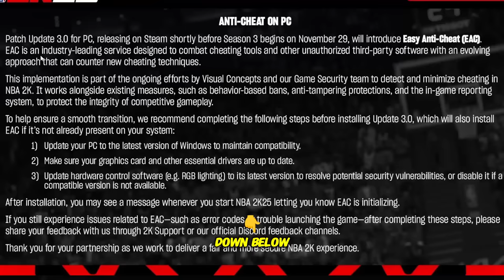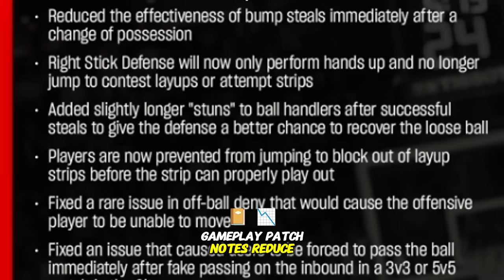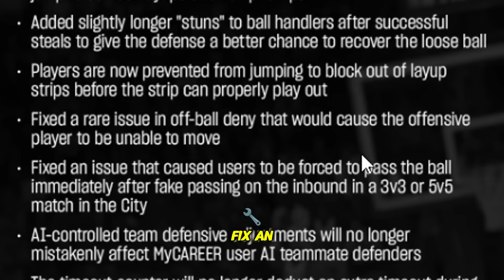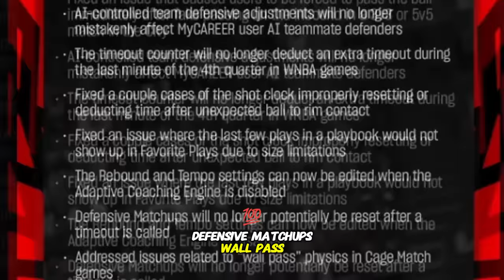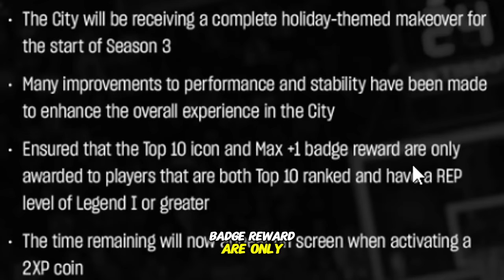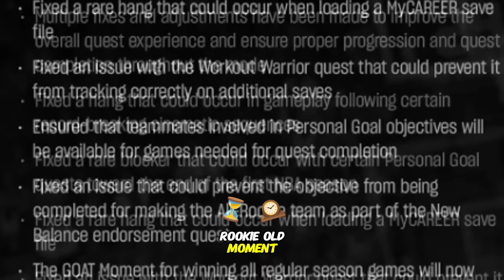NBA 2K25 SHOOTING PATCH 3 UPDATE Proves Mike Wang Doesn’t CARE! Patch notes..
they just dropped this new gameplay patch that will change shooting.. mike wang does not care. NBA 2K25 SHOOTING PATCH 3 UPDATE Proves Mike Wang Doesn’t CARE! Patch notes..